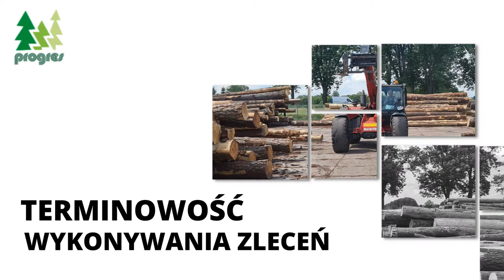Drewno budowlane Kamień Duży Progres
Progres to tartak, który należy do Łukasza i Krzysztofa Lewandowskiego. Funkcjonujemy od 1997 roku, a nasza siedziba znajduje się w Kamieniu Dużym, w województwie warmińsko-mazurskim.

Dysponujemy tarcicą z drzew iglastych i liściastych. Posiadamy drewno suszone, strugane i impregnowane. Produkujemy deski podłogowe i tarasowe. U nas znajdziesz więźby dachowe, listwy, łaty i kontrłaty. Sprzedajemy podbitkę i boazerię. Oferujemy fryzy i korę sosnową.